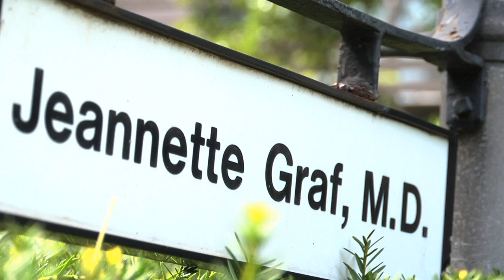Progressive Media 2012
Progressive Media hi def video production - when your project is worth it - don't screw around and get someone's nephew or even worse a wedding video hobbyist! Progressive Media - always on time and budget. Hollywood level cine cameras and lights (all equipment is included in our low day rate) and often you need only hire a 1 man crew! National spots all across USA, Canada & Caribbean.We have even produced over 30 training films for all of Loews' USA Stores for customer training in the roofing section! People don't fool around - it's cheaper than u think - and always WELL WORTH IT TO HIRE A PRO WITH OVER 35 YEARS EXPERIENCE! 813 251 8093